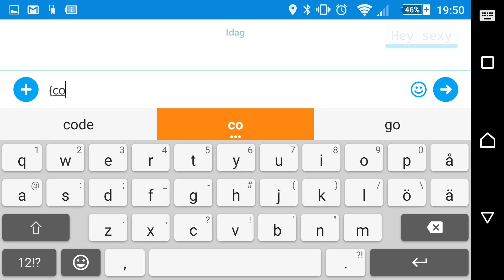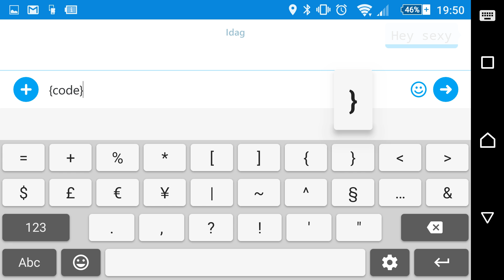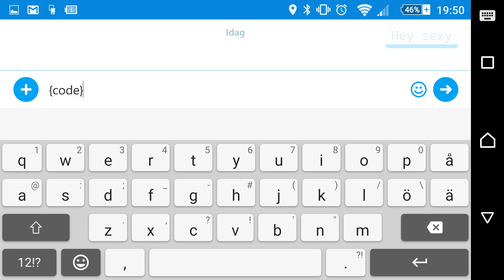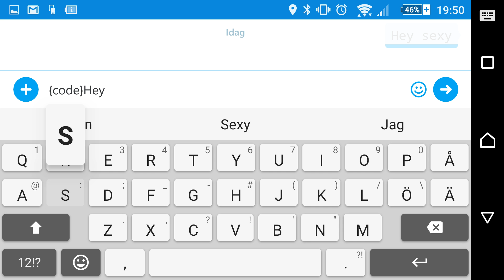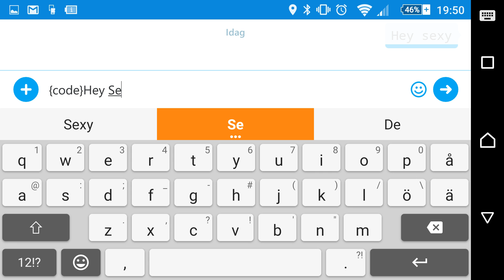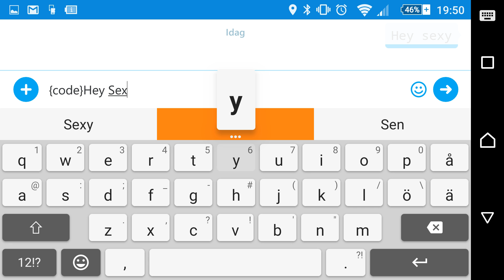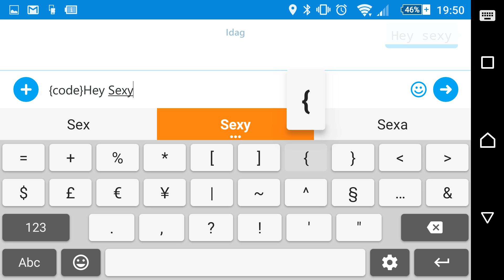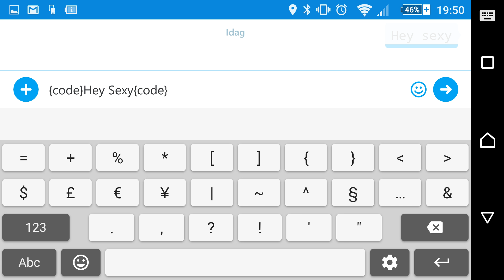HOW TO SCARE SKYPE FRIENDS ULTRA SLOW EDITION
For senior citizen viewers